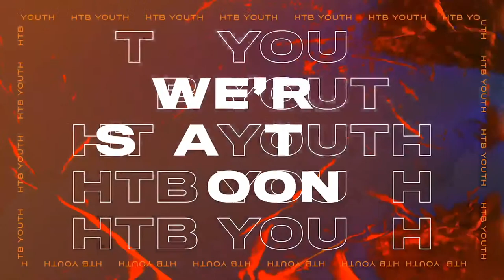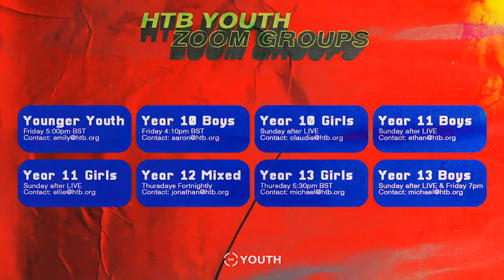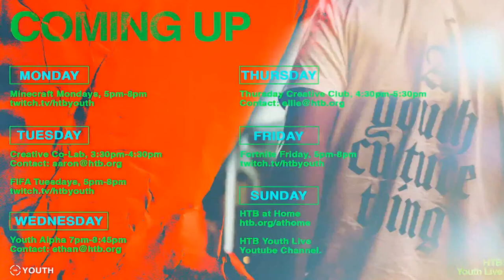HTB Youth LIVE Vol.14 (Feat. Astronaut Shane Kimbrough)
We love spending quality time together, that’s a bit tricky when you can’t physically get together. But we think we’ve come up with the next best thing… YOUTH ONLINE.  We’ll have fun, worship then a talk with a special guest each week.
OUR VISION
Our vision is to create spaces where young people thrive and we’re thrilled that our newest space is online. Check back here each week for new content and tools to help you thrive.